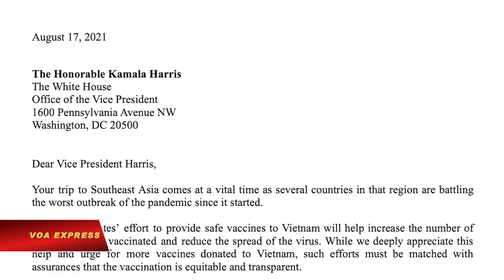Người Mỹ gốc Việt giục Phó TT Mỹ thảo luận nhân quyền với Việt Nam | VOA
Tin tức Nếu không vào được VOA, xin các bạn hãy vào để vượt tường lửa. Thêm hàng chục vị đại diện các tổ chức và hội đoàn của người Mỹ gốc Việt mới đây đã ký vào một lá thư gửi Phó Tổng thống Kamala Harris, trong đó kêu gọi bà nêu vấn đề nhân quyền trong chuyến thăm Việt Nam sắp tới.

Lá thư với chữ ký của 60 người gửi tới Nhà Trắng hôm 17/8 có đoạn viết: “Là người Mỹ gốc Việt, chúng tôi hoan nghênh chính sách bảo vệ nhân quyền mạnh mẽ của chính phủ Mỹ. Đây là dịp để Hoa Kỳ cùng đứng bên nhân dân Việt Nam và yêu cầu nhà nước Việt Nam tôn trọng các quyền tự do căn bản của người dân, đặc biệt là trong thời kỳ đại dịch”.

Ông Trần Quốc Anh, Chủ tịch cộng đồng người Việt quốc gia Houston và vùng phụ cận, một trong những người ký vào bức thư, nói với VOA Việt Ngữ:

“Cộng đồng người Việt không những ở Houston mà ở khắp nơi lúc nào cũng muốn vận động cho nhân quyền cho Việt Nam. Nhân cơ hội Phó Tổng thống Harris thăm Việt Nam thì tôi thấy đây là một cơ hội rất là hiếm có mà chúng ta có thể dùng sức lực của công dân người Mỹ gốc Việt cũng như nhờ sự giúp đỡ của bà Phó Tổng thống sẽ giúp cho cộng đồng chúng ta, giúp tự do nhân quyền cho Việt Nam”.

Trong lá thư mà bản copy cũng được gửi tới VOA tiếng Việt, các đại diện người Mỹ gốc Việt cũng bày tỏ mong muốn Hoa Kỳ “sẽ gia tăng số lượng vắc-xin tặng cho Việt Nam”, nhưng họ cho rằng “những nỗ lực như vậy phải được bảo đảm rằng việc tiêm chủng sẽ công bằng và minh bạch” và phải “ưu tiên cho các nhóm có nguy cơ nhiễm bệnh cao, thay vì những nhóm có mối liên hệ chính trị hoặc khả năng hối lộ”.

Lá thư viết tiếp: “Để bảo đảm những hỗ trợ của Hoa Kỳ trong nỗ lực tiêm chủng hầu ngăn chặn sự lây lan của COVID-19 một cách hiệu quả, chúng tôi xin mạnh mẽ đề nghị bà kêu gọi thẩm quyền Việt Nam: Bảo đảm việc phân phối vắc-xin công bằng và miễn phí; tôn trọng quyền tự do ngôn luận và tiếp cận thông tin; phóng thích các nhà báo công dân và những người bảo vệ nhân quyền đang bị cầm tù…”

Về lời kêu gọi này, ông Anh nói với VOA tiếng Việt: “Mình đã cho họ [Việt Nam] rất nhiều rồi thì bây giờ mình phải demand [yêu cầu], demand họ phải cho mình cái gì đó. Nước Mỹ mình đã cho Việt Nam rất là nhiều, rất là nhiều và Việt Nam rất là cần chúng ta, đặc biệt ngay bây giờ, không những là về vắc-xin mà còn về chống lại Trung Cộng [Trung Quốc] nữa. Hy vọng là bà Harris sẽ cứng với cộng sản Việt Nam và sẽ demand [những] cái này”.

Tới nay, Mỹ là nước tài trợ nhiều nhất cho Việt Nam liên quan đến dịch COVID-19, với gần 21 triệu đôla, 5 triệu liều vắc-xin Moderna cũng như các hỗ trợ kỹ thuật. Đại sứ quán Mỹ tại Hà Nội hôm 5/8 tuyên bố trên trang Facebook rằng Hoa Kỳ "cam kết hỗ trợ Việt Nam chiến thắng COVID-19”.

Hiện chưa rõ ngay Văn phòng Phó Tổng thống Harris đã nhận được lá thư của các tổ chức của người Mỹ gốc Việt hay chưa, cũng như bà sẽ có bước đi như thế nào về vấn đề nhân quyền khi tới Việt Nam.

Theo thông tin từ Nhà Trắng, bà Harris sẽ tới Singapore và Việt Nam từ ngày 20 tới 26/8 trong “chuyến thăm đầu tiên của bà tới khu vực trên cương vị Phó Tổng thống”.

Ngoại trưởng Hoa Kỳ Antony Blinken hôm 24/2 tuyên bố “đặt nhân quyền làm trọng tâm chính sách đối ngoại của Mỹ” trong bối cảnh ông Phil Robertson, Phó giám đốc khu vực châu Á của Human Rights Watch, tổ chức có trụ sở ở New York từng nhiều lần chỉ trích Việt Nam, kêu gọi chính quyền Biden “sử dụng các đòn bẩy khác nhau” để yêu cầu Việt Nam chấm dứt điều ông Robertson nói là “các vi phạm nhân quyền”.

Theo phóng viên VOA Carla Babb, trong chuyến thăm Việt Nam tháng trước, các quan chức quốc phòng Mỹ cho biết rằng Bộ trưởng Quốc phòng Lloyd Austin “đã nêu vấn đề nhân quyền trong các cuộc hội đàm với chủ tịch, thủ tướng và bộ trưởng quốc phòng Việt Nam”.

Nhà báo này cũng dẫn lời phát ngôn viên Lầu Năm Góc John Kirby nói thêm rằng “các bạn hữu và đối tác tốt nên có thể thảo luận cởi mở và trung thực với nhau về các vấn đề khó khăn, khá nhạy cảm này”.

Chính quyền Hà Nội hồi tháng 3 năm ngoái lên tiếng về báo cáo nhân quyền của Bộ Ngoại giao Mỹ, trong đó bộ này nói là Việt Nam “bắt và truy tố tùy tiện những người chỉ trích chính quyền” hay “can thiệp đáng kể vào quyền tự do hội họp ôn hòa và tự do lập hội”.

Phát ngôn viên Bộ Ngoại giao Việt Nam Lê Thị Thu Hằng khi đó nói rằng “báo cáo vẫn còn một số nội dung thiếu khách quan, dựa trên những thông tin không được kiểm chứng về thực tế tại Việt Nam".

“Tôn trọng, bảo vệ và thúc đẩy quyền con người là chủ trương nhất quán của Việt Nam”, bà Hằng nói thêm, theo Báo Quốc tế trực thuộc Bộ Ngoại giao.